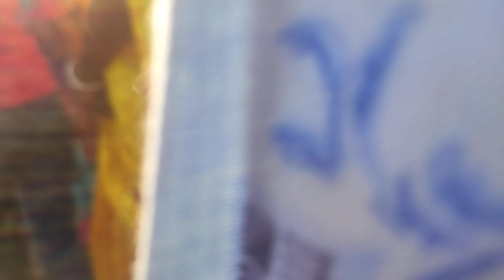ईस्ट केंदा राधा कृष्णा मंदिर || EAST KENDA RADHA KRISHNA MANDIR || 2 : 36 PM